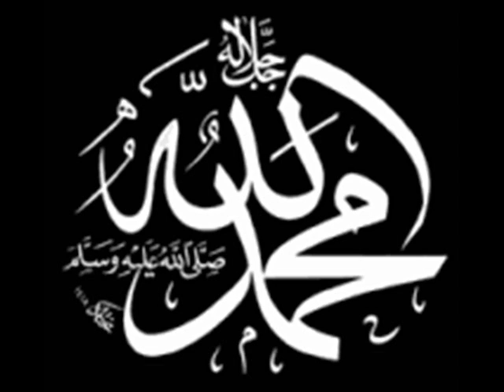Mola Ali Ke Sadq-e Saaiya Hal Ker Mushkil Meri.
Her Lamha Wird-e Zaban Bahukum Allah Darood Muhammadi.
Allahuma Sale Alaa Muhammadin Wa Aal-e Muhammad